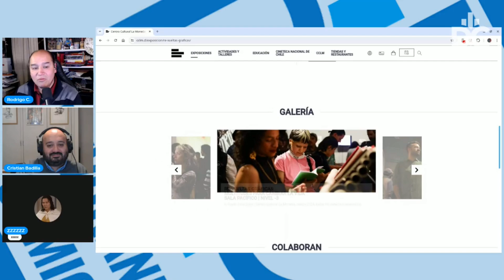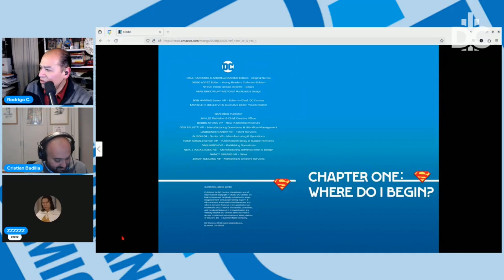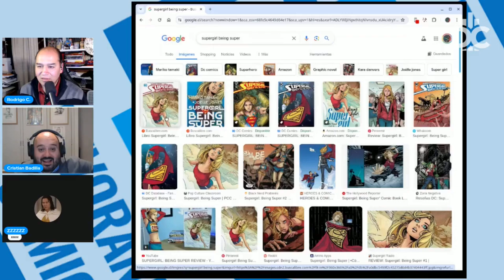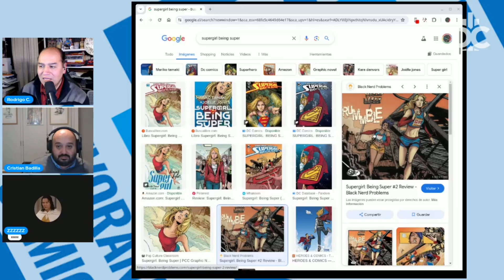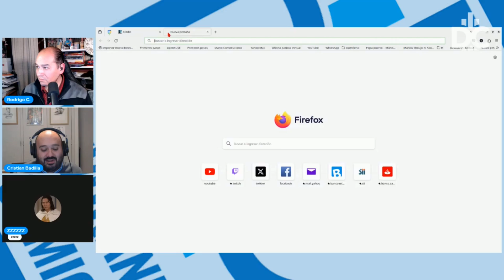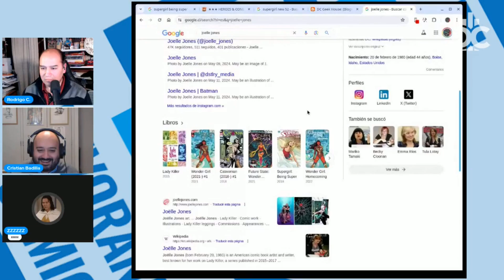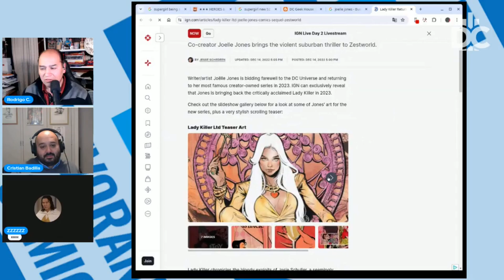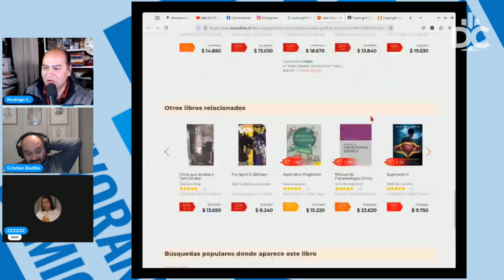D.C.P. Capítulo 306: Supergirl "Being Super" Mariko Tamaki y Joëlle Jones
Hoy hablamos de un buen reinicio de Supergirl, de la mano de una ganadora y una multinominada al Eisner.

- Carlos Muñoz
- Marcos Saldivia
- Alejandro Herrera
- Sergio Matamala
- Iván Matamala
- Francisco Curihuinca
- Rodrigo Agurto
- Ramón Acevedo
- Miguel Cabezas
- Juan Rocha
- Eduardo Delgado
- Diego Sánchez
- Ricardo Seguel
- Cristián Badilla
- Christian Alarcón
- Ariel Rivas
- Karen Quezada
- Juan Espinoza
- Jokenardo
- Felipe Bahamondes
- Crazyspacial

La música de fondo corresponde a:
Permissions beyond the scope of this license may be available or contact artist via email.